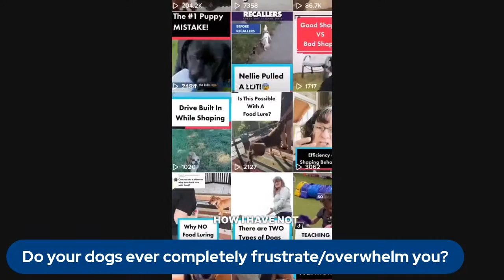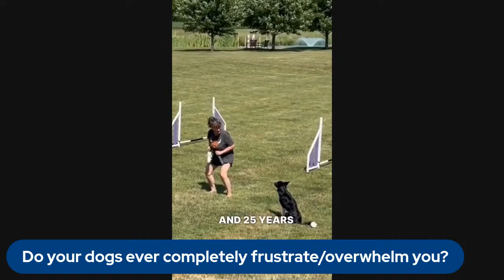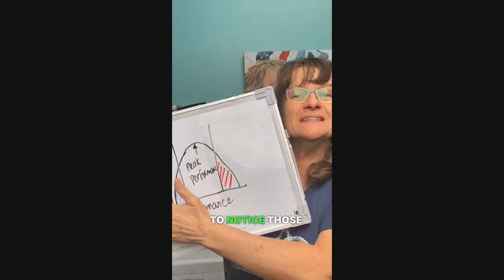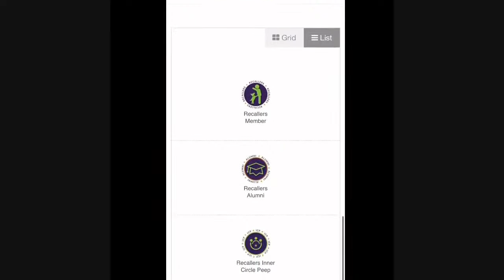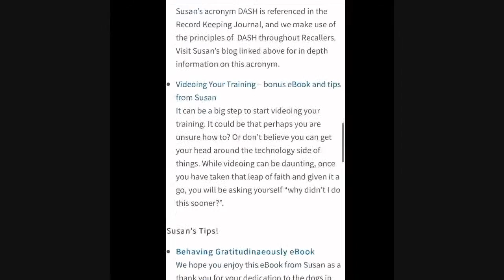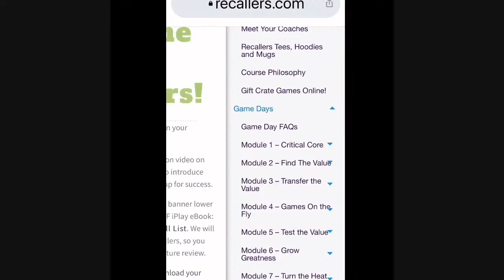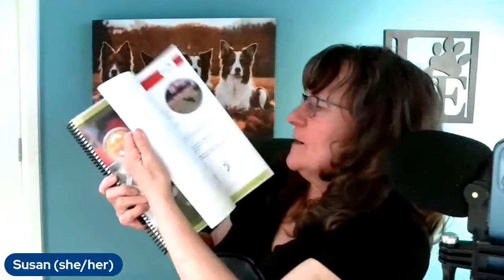For anyone who ever gets COMPLETELY Frustrated with your dog(s)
We are humans...even if we really only ever wanted to be sweet, loving and kind to our dogs, sometimes even the best of us get frustrated...it is what happens next that is important. PLUS today I'll be answering YOUR questions about our programs. Check out what dog lovers just like you think of our programs